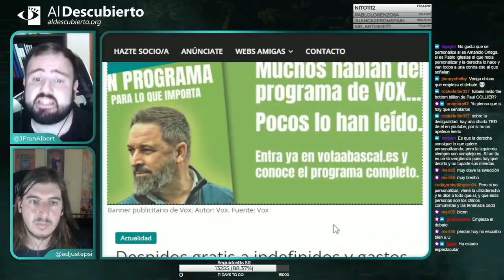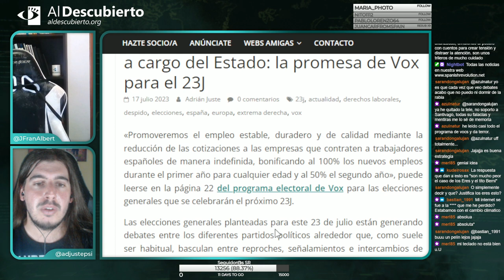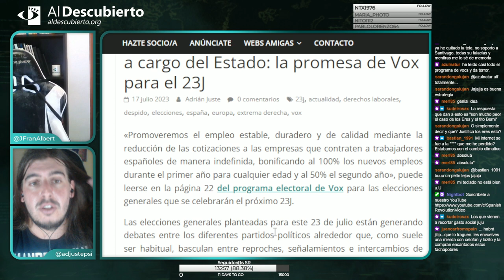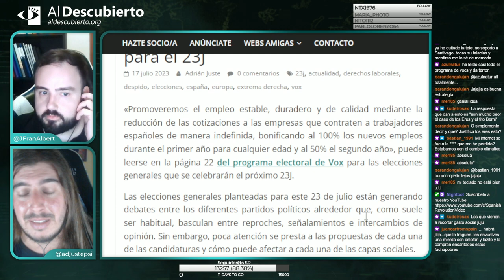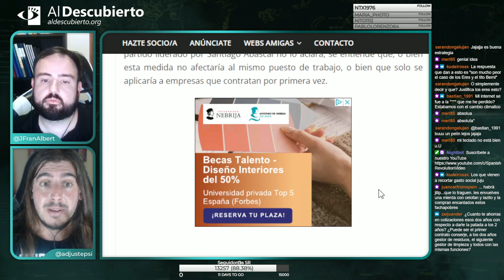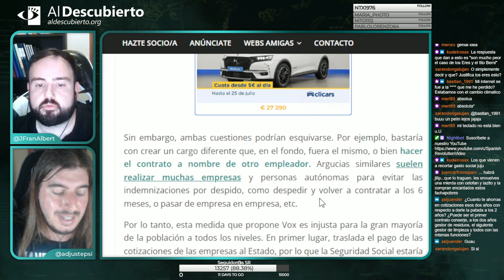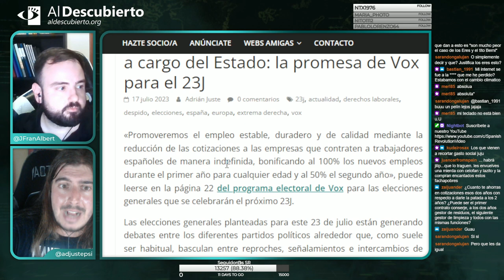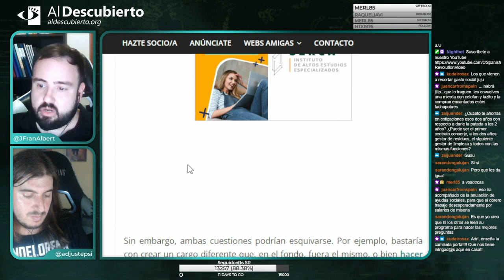VOX: DESPIDO GRATIS A INDEFINIDOS Y GASTOS A CARGO DEL ESTADO